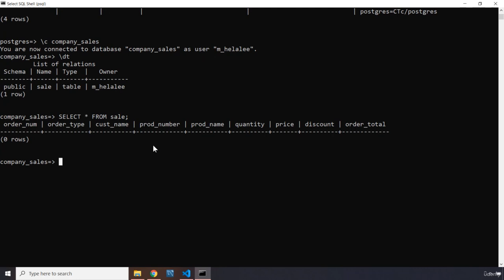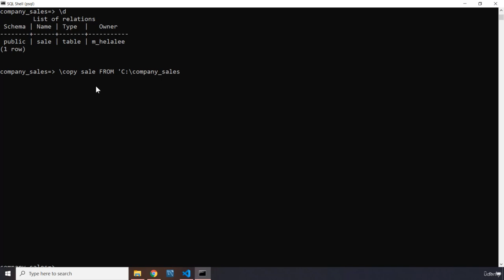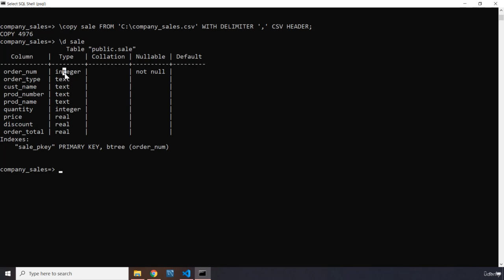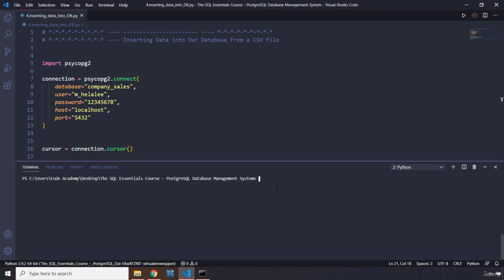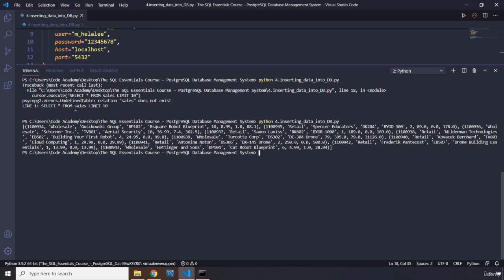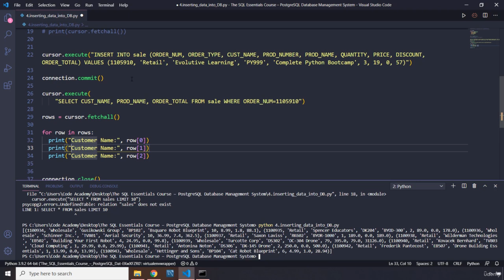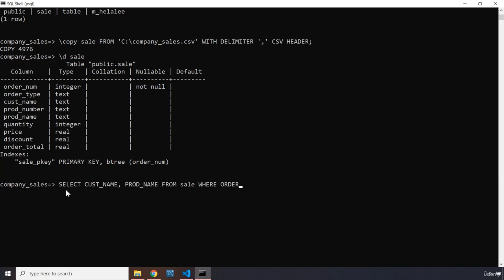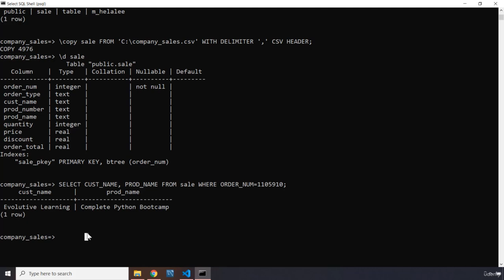4 Inserting Data into Our Database From a CSV File